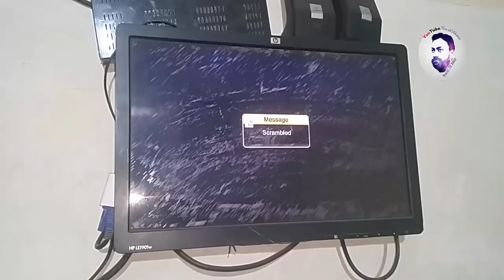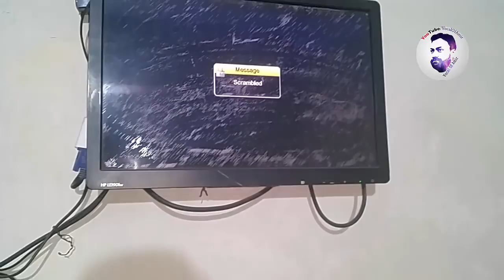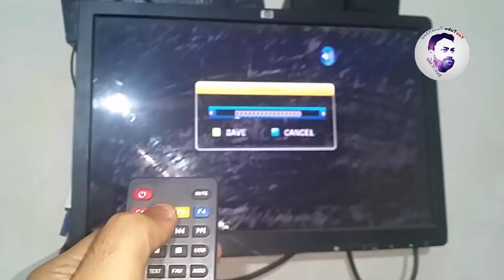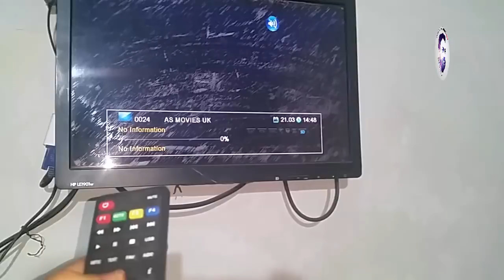how to enter biss key in made in china dish receivers no bisskey by vocal of amir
how to enter biss key in made in china dish receivers by vocal of amir biss key for ptv sports how to enter biss key in neosat digital satellite receiver biss key biss key in echolink hd receiver
is video main hum apko batain gay k made in china dish  receiver main paid tv channels ko dekhny k lye kesy biss key ko enter kya jata hai yeh tariqa tamam receivers k lye hai.
please subscribe my youtube channel.we upload videos on following topic / tips / tricks / science / technology / online / help / educate. if my videos are helping you. then also like the videos and share with your friends. thanku

►  Company       -     Vocal Of Amir